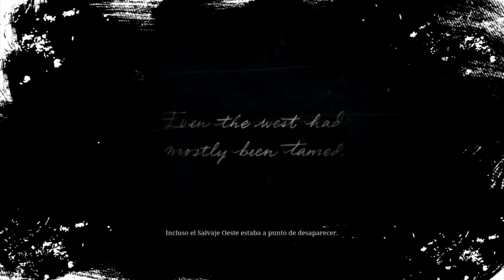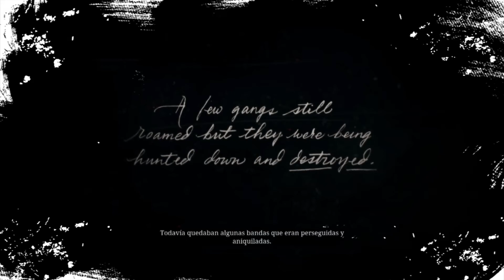NUEVO* Cap 1 *RED DEAD REDEMTION 2 *||* PRIMERA HORA Y ALGO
Primer capitulo de este juegazo, espero que os guste.